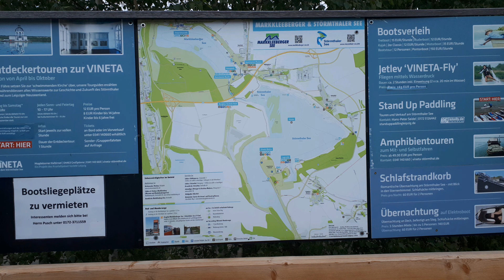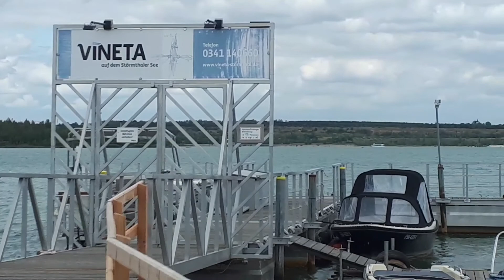BLAU LAGUNE/STÖRMTHALER SEE 07.07.2019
Diese Lagune liegt am Rande der Stadt Leipzig, ist ein sehr ruhiger Ort und mit Bäumen eingezäunt.  Viele Leute kommen hierher, um ihre Ferien zu verbringen oder das Wochenende zu genießen.  Es hat Platz zum Essen und auch Parkplätze.